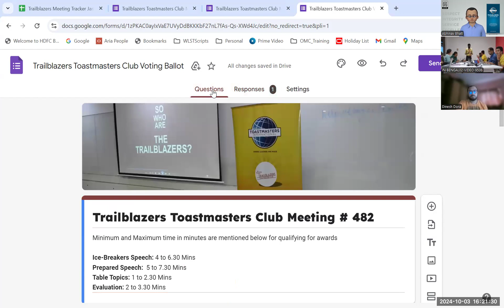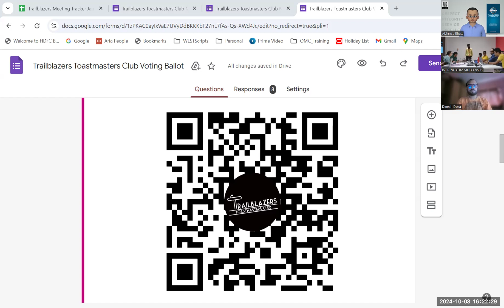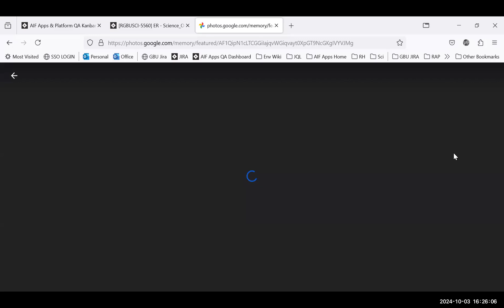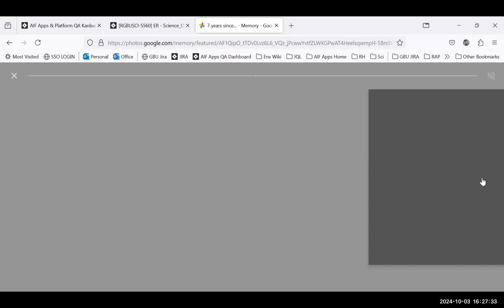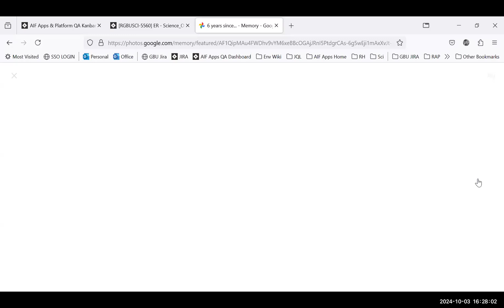Trailblazers Toastmasters Club Meeting # 482 | 9th Anniversary - let's make Trailblazers great again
We celebrated our 9th Anniversary on October 3, 2024.

Trailblazers Toastmasters Club is a Corporate Toastmasters Club located in Oracle Tech Hub, Bengaluru. We meet weekly in a hybrid meeting (In-person along with Zoom). We help each other getting better at Communication and Leadership.